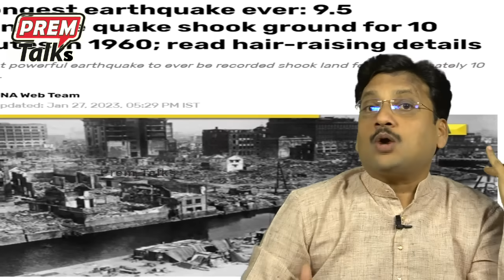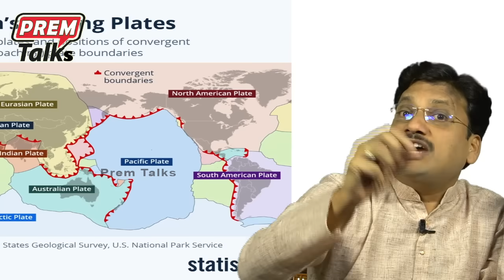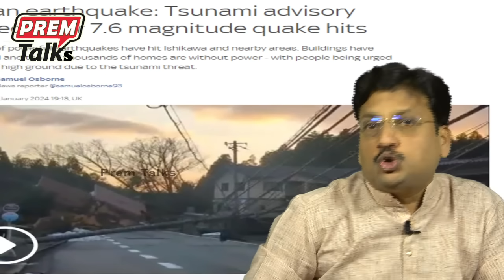జపాన్ లో భీకర సునామీ. వరుస భూకంపాలు! Japan earthquake on New year day! Tsunami is shock*ing!